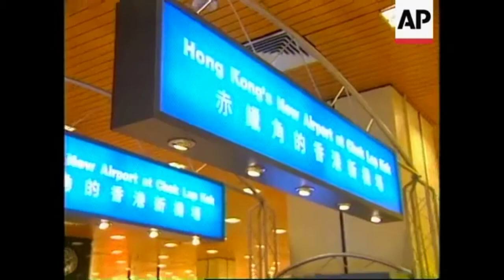Kai Tak Dreams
//Once a pride, now it's a memory//

             Diosca - Dazed